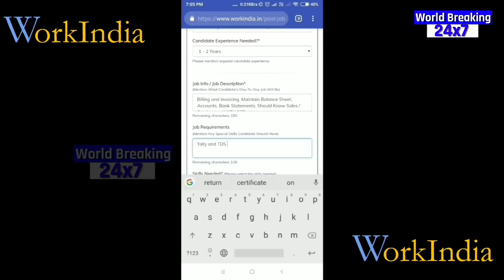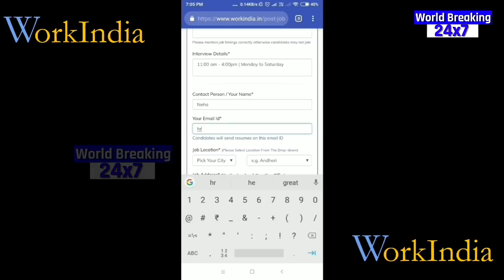कोहली को लगा यहा मैच 20 वे ओवर तक जाएगा लेकिन पांड्या ने ऐसा ठोका देखकर पागल हुआ कोहली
आईपीएल 2019 का हर एक मुकाबला एक से बढ़कर एक रोमांचक हो रहा है । ऐसा ही एक मुकाबला विराट कोहली की रॉयल चैलेंजर्स बैंगलोर और रोहित शर्मा की मुंबई इंडियंस के बीच वानखेडे स्टेडियम में खेला गया । इस मुकाबले को मुंबई की टीम है 5 विकेट रहते ही जीत लिया ।इससे पहले बेंगलुरु से मिले 171 रनों के विशाल लक्ष्य का पीछा करने उतरी मुंबई की शुरुआत लाजवाब रही । क्विंटन डी कॉक और कप्तान रोहित शर्मा ने मिलकर मुंबई की टीम को एक बेहतरीन शुरुआत दिलाई ।इन दोनों ने मिलकर पहले विकेट के लिए 70 रनों की पार्टनरशिप बनाइ । लेकिन इन दोनों को बेहतरीन शुरुआत मिलने के बावजूद एक बड़ा स्कोर नहीं बना पाए । रोहित शर्मा 28 रन बनाकर आउट हो गए और वही क्विंटन डिकॉक सिर्फ 40 रन ही बना पाए ।